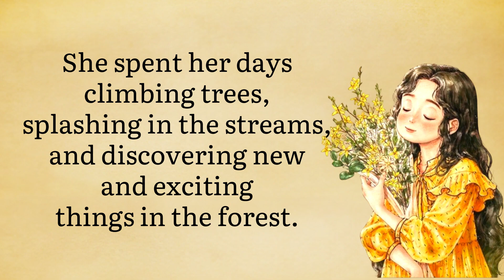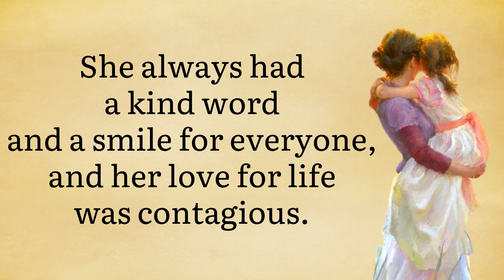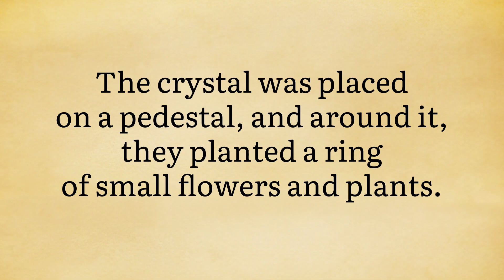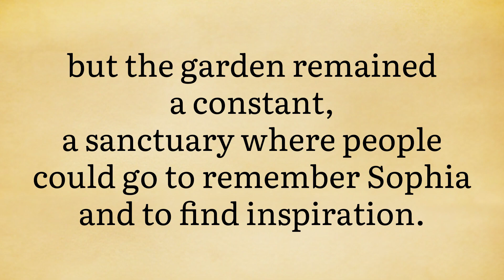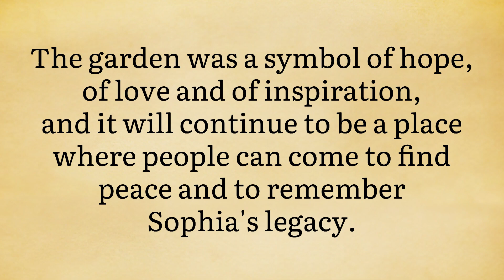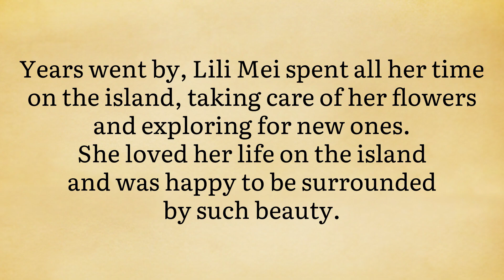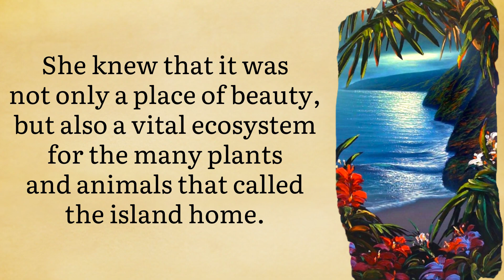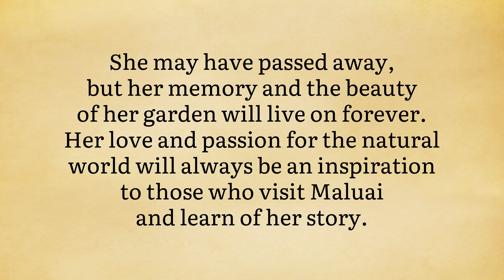Improve Your English Through Story 🔥 | Level 1| Listen and Practice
Improve your English 👍| English lesson | learn english | English Story | The love of life is simple. | Level 1 | Listen and Practice

You can quickly improve your English. Just Practice with our true english stories